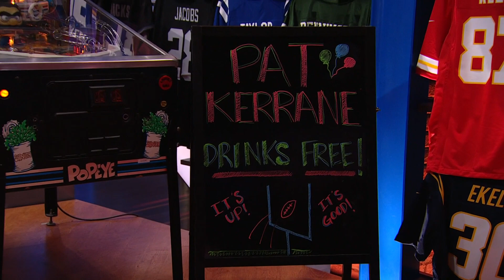Pat Kerrane wins $2M and gets shoutout from Austin Ekeler | Fantasy Football Happy Hour | NFL on NBC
Matthew Berry, Jay Croucher and Connor Rogers talk with Pat Kerrane after winning the $2M prize in Best Ball Mania III. Pat shares what this week has felt like and receives a surprise message from Austin Ekeler who played a big role in helping Kerrane win the tournament.